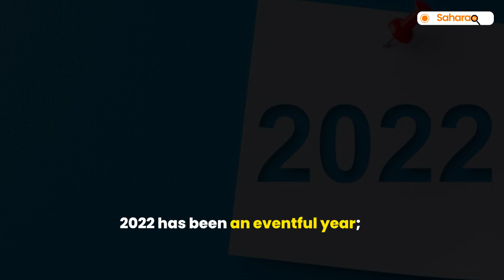Vox Pop: Nigerians Share What They Will Remember About 2022